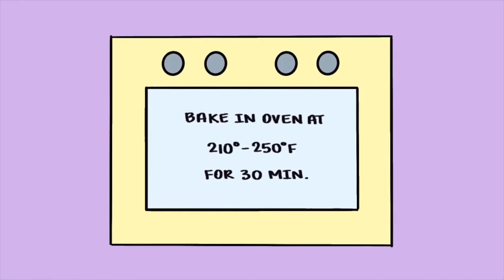3 DIY SCHOOL SUPPLIES EASY DIY PAPER CRAFTS IDEAS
IF YOU WANT BEST CRAFTS IN THIS VIDEO SEEN YOU
3 DIY SCHOOL SUPPLIES   EASY DIY PAPER CRAFTS IDEAS